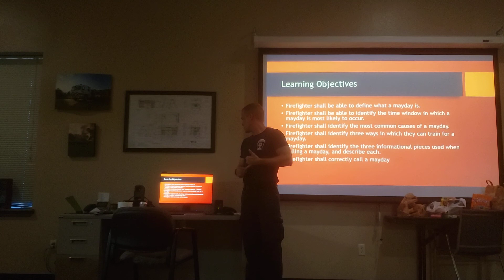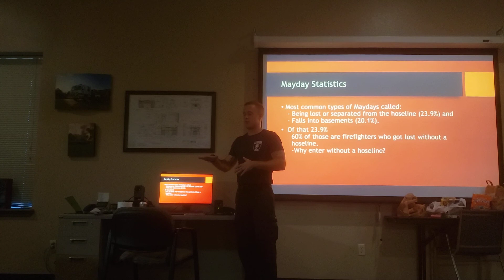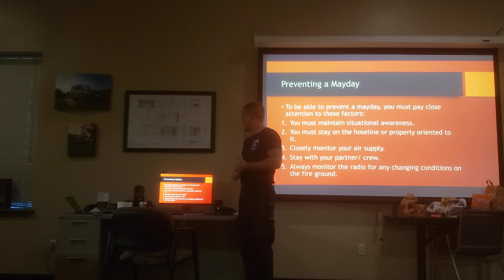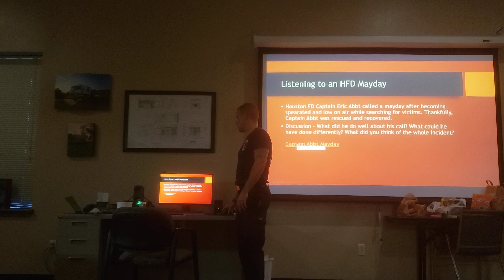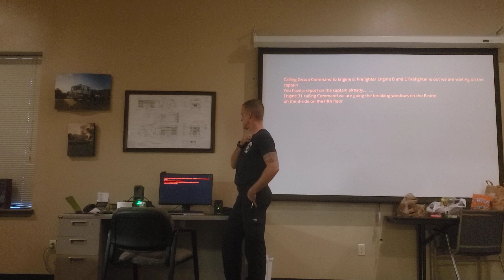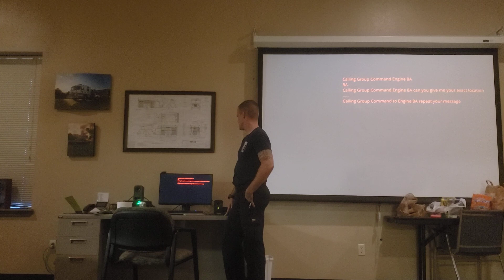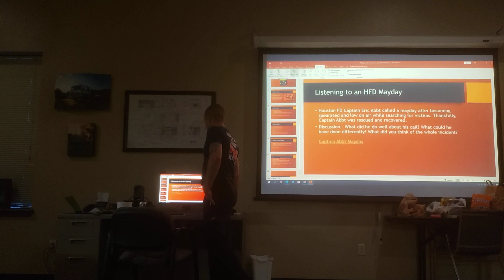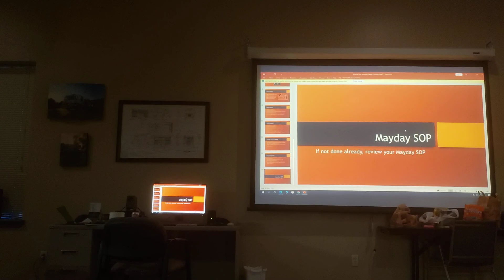Instructor II Mayday Calls Presentation